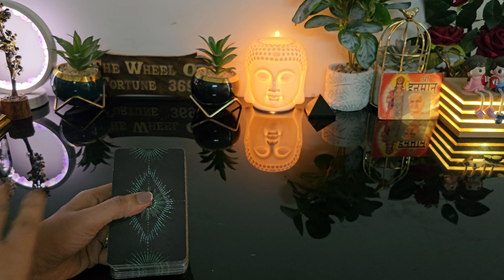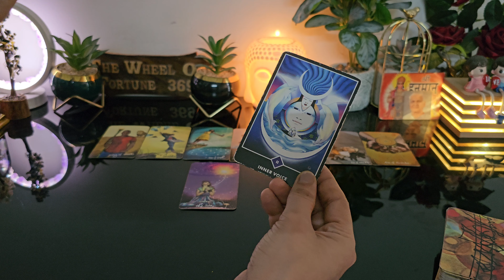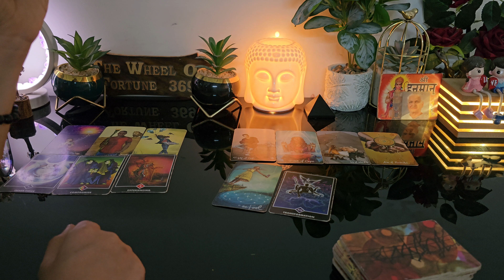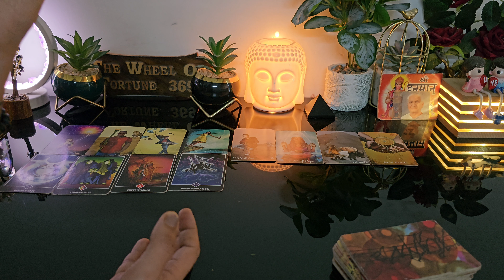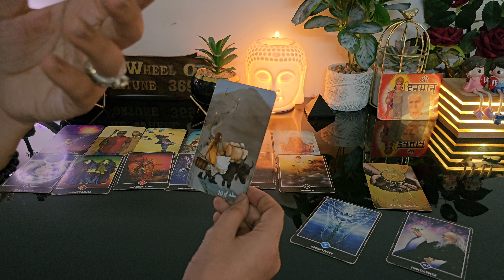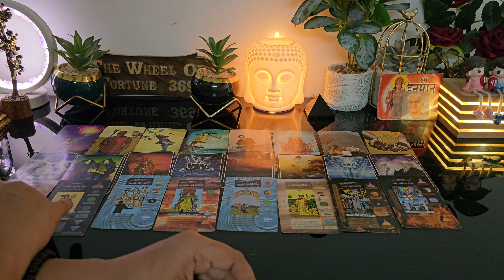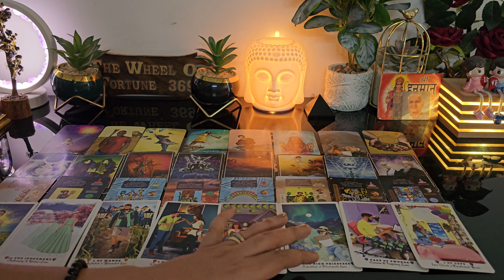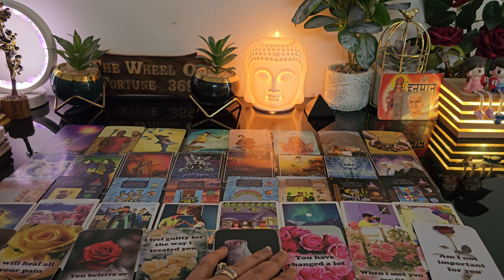LATE NIGHT THOUGHTS 💔CURRENT FEELINGS OF YOUR CRUSH💕 NO CONTACT TIMELESS COLLECTIVE TAROT READING